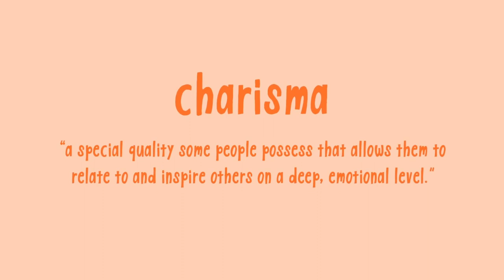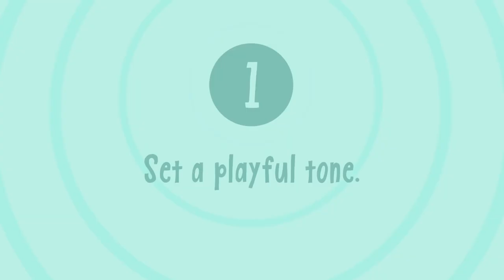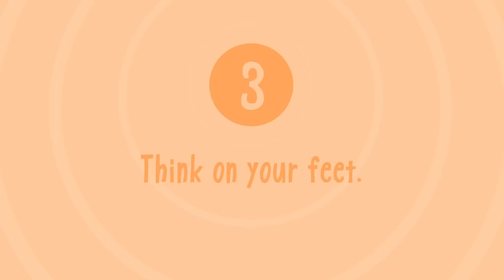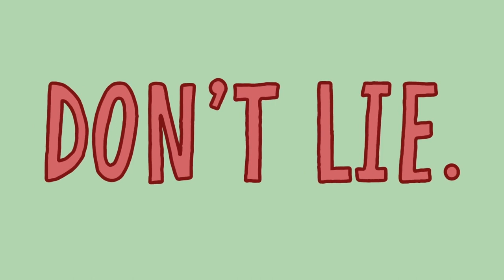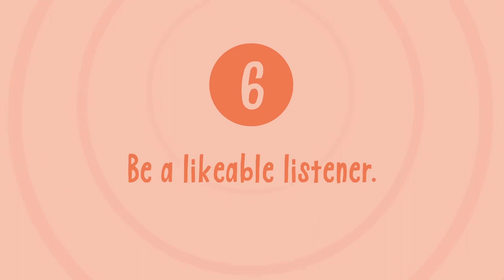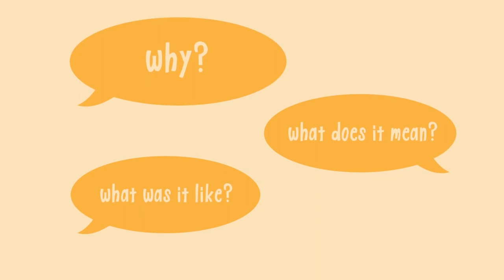6 Ways To Be The Most Magnetic Person In The Room 1080p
Have you ever met someone so charismatic that it’s almost impossible not to like them? Charisma is defined as “a special quality some people possess that allows them to relate to and inspire others on a deep, emotional level”. Charismatic people are natural-born leaders who effortlessly command the attention of everyone in the room. They’re always so confident, charming, inspiring, and easy to be around. And that’s just not something you can fake. The good news is, Psychology argues that charisma isn’t as intrinsic or predetermined as we believe it to be. So, here are a few tried-and-true tips on how to be charismatic!

We also want to remind you that every one of us is attractive in our own unique ways. Still having doubts? Watch this video on the signs you're more attractive than you think

Writer: Chloe Avenasa
Script Editor: Morgan Franz
Script Manager: Kelly Soong
VO: Amanda Silvera
Animator: Grace Cárdenas Cano
YouTube Manager: Cindy Cheong